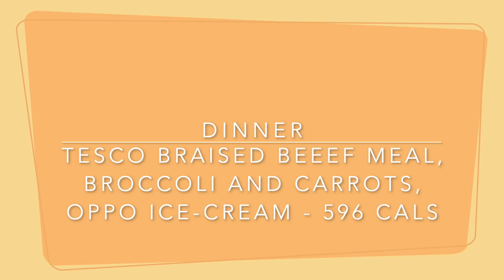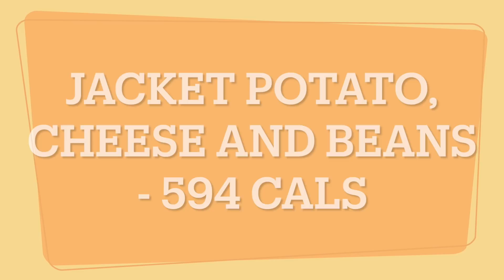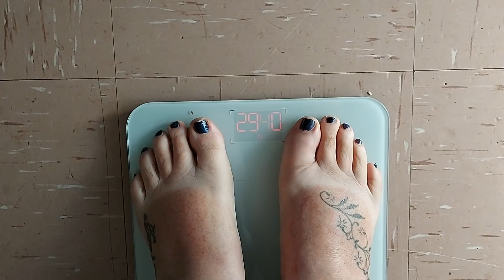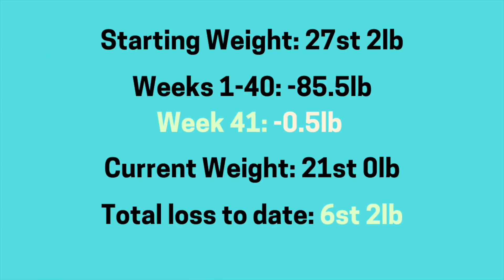CARLA'S CALORIE CRUSH WEEK 41 | FOOD DIARY & WEIGH IN RESULTS | CALORIE COUNTING UK | CARLA JENKINS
Weightloss tracker board

Fitness Watch